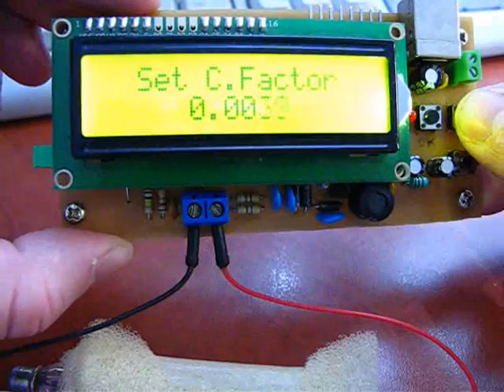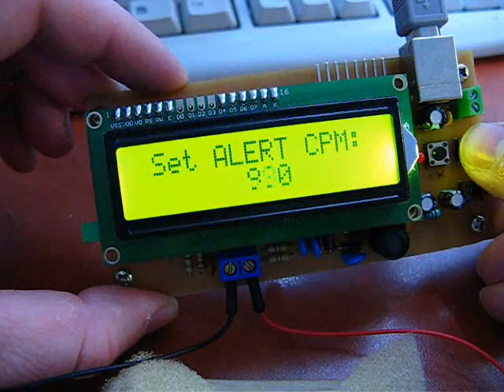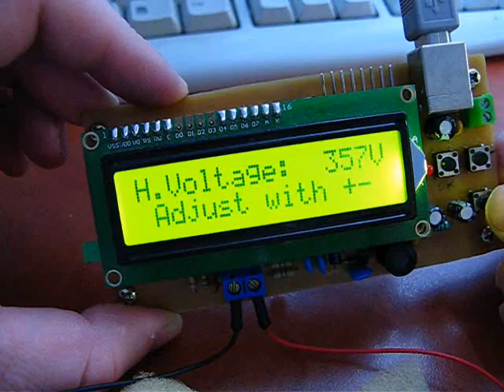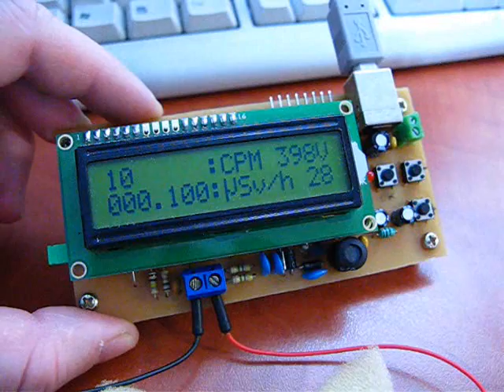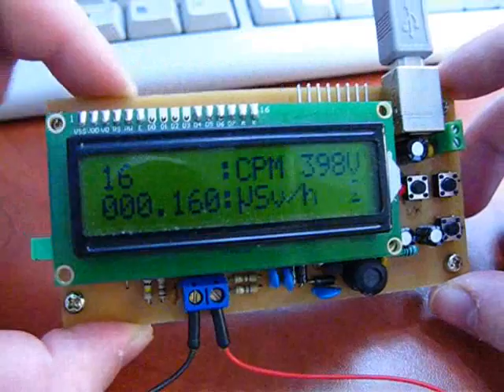Geiger Counter DIY PIC16F876A with PWM; Fully configurable; Arduino Compatible; NEWEST PROTOTYPE!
RH Electronics - Equipment for radiation detection

Here the video with a prototype of DIY Geiger Counter board. Based on PIC16F876A microcontroller. The video is without sound, sorry. I demonstrate how calibration actually work: Conversion Factor can be changed from 0.001 to 0.025, High voltage is fully controlled by PWM and can be changed with keys from 290V to 500V; Alert Threshold calibrated from 100 to 5000 with 10 CPM steps. The settings can be saved to EEPROM or saved only for session.
The hardware include only MCU, LCD, several transistors and passive components. This dosimeter board compatible with many popular Geiger Tubes, very flexible! Can communicate with Arduino, PC via UART, control relay module.
The measure time changes by auto, depend on radiation level. For background it go for 30 seconds, for higher level it will change to 10 or 5 seconds.